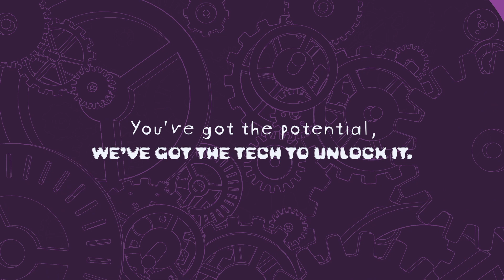FlipTheScript​ with TechSpace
ESB is proud to support TechSpace, helping young people fuel their creativity and explore their passions through technology. You’ve got the potential, TechSpace has the tools to unlock it.

For more information on our commitment to building a brighter future